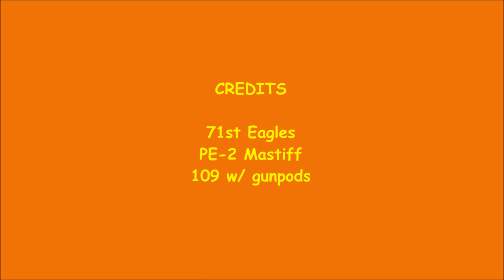Mastiff's Game's WOL PE-2